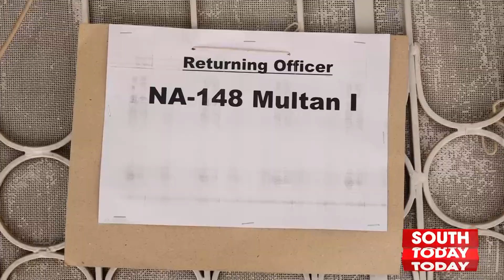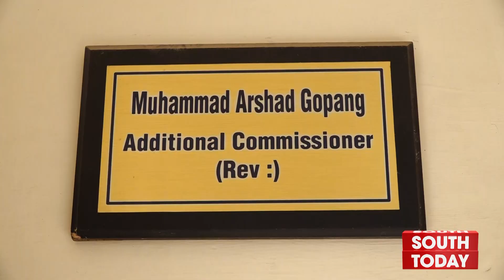Former Divisional President pti Ijaz Hussain Janjua has announced to contest election from Multan.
تحریک انصاف کے سابق ڈویژنل صدر اعجاز حسین جنجوعہ نےملتان سے الیکشن لڑنے کا اعلان کردیا۔۔۔ اعجاز حسین جنجوعہ نے این اے 149 سے کاغذات نامزدگی حاصل کر لیے۔۔۔ اعجاز حسین جنجوعہ نے صوبائی حلقہ پی پی 218 اور پی پی 216 سے بھی کاغذات نامزدگی حاصل کئے۔۔۔۔"ساؤتھ ٹوڈے" سےگفتگومیں ان کاکہناتھاکہ تحریک انصاف کے بغیر الیکشن کی کوئی اہمیت نہیں۔۔۔ تحریک انصاف نے ٹکٹ جاری کیا تو تحریک انصاف کی طرف سے الیکشن میں حصہ لونگا ۔۔۔تفصیلات سے آگاہ کررہےہیں گوہررحمان